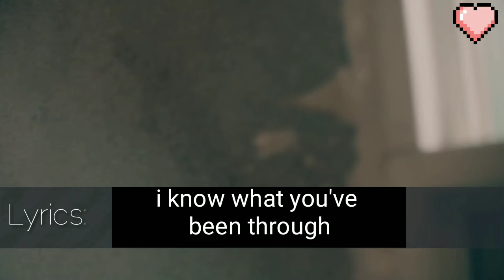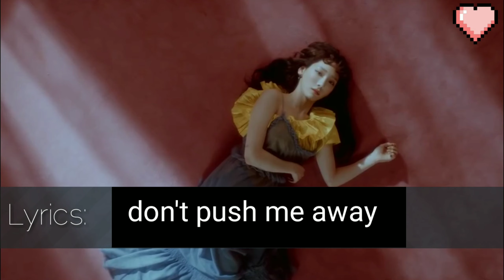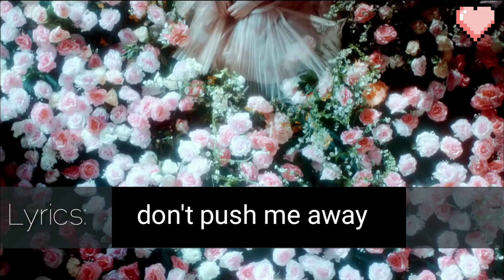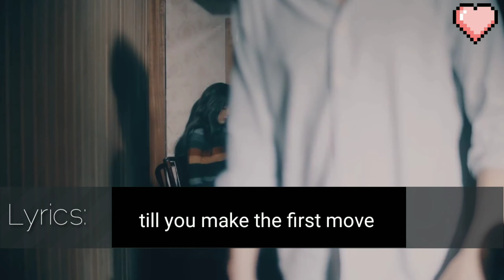EUDORA 'Reαdy' (Official Music Video)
「Reαdy」
Genre: Pop/R&B
Lyrics: Eudora
Composers: Eudora, Aaron Benward, Matthew Tishler, Felicia Barton
Arranger: Eudora

The 3rd and last part to the ❝ Breaking Up: The Trilogy ❞ series, inspired by the song Make Me Love You by Taeyeon and Up to You by PRETTYMUCH (ft. NCT DREAM). The song conveys feelings of waiting for the other to overcome their past nightmare.